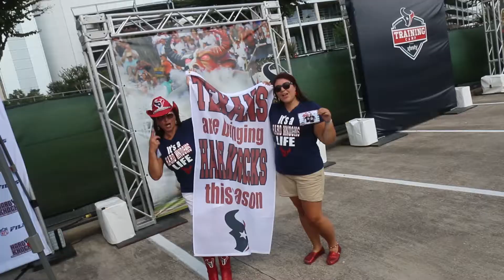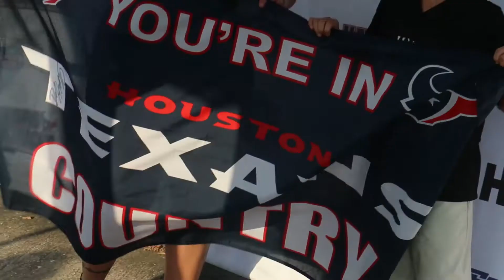2015 Houston Texans Training Camp - An Open Air Photobooth Experience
On Monday, August 3, 2015, the Houston Texans opened up their practice field / training camp and allowed fans a first hand look at their 2015 team! The HBO Hard Knocks film crew was onsite to capture video for this years season! Open Air Photobooth and our local operator Fort Bend Photobooth was present to capture priceless images and provide branded keepsakes for all! Fan engagement and social media exposure is tremendous for any sports team through the use of a genuine Open Air Photobooth! Go Texans!